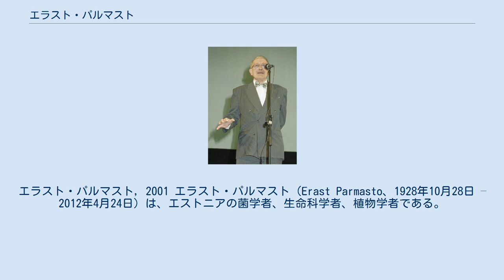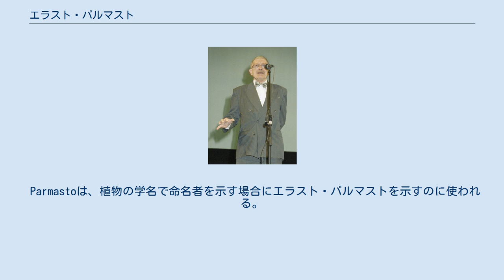エラスト・パルマスト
エラスト・パルマスト, 2001 エラスト・パルマスト（Erast Parmasto、1928年10月28日 – 2012年4月24日）は、エストニアの菌学者、生命科学者、植物学者である。
エストニア動植物学研究所の所長を務めた。
 ノーメ（Nõmme）で生まれた、1950年からエストニア動植物学研究所で働き、1985年から1990年の間、所長を務めた。
自らの収集した3,7000の菌類の標本を含む160,000の菌類標本を元に研究した。
研究者として150の論文、200の科学記事を執筆し、一般向け雑誌にも記事を書き、大衆にもキノコの専門家として "Seenevana"の愛称で親しまれた。
エストニアの菌類のデータベースの確立と拡充で知られる。
エストニア語で最初の生命科学の教科書の著者としても知られる。
 1973年から1976年の間、エストニア自然科学者協会の会長を務め、1988年に名誉会員となった。
1981年にエストニア科学アカデミーの化学、地質学、生物学部門の事務長に任じられた。
1987年から1995年の間、タルトゥ大学の植物学、エコロジーの教授として働いた。
エストニア生命科学大学の農業、環境研究所の上級研究員として働いた。
 1976年にエストニア科学アカデミーからカール・エルンスト・フォン・ベーア賞を受賞し、2008年にエーリック・クマリ賞を受賞した。
 Parmastoは、植物の学名で命名者を示す場合にエラスト・パルマストを示すのに使われる。